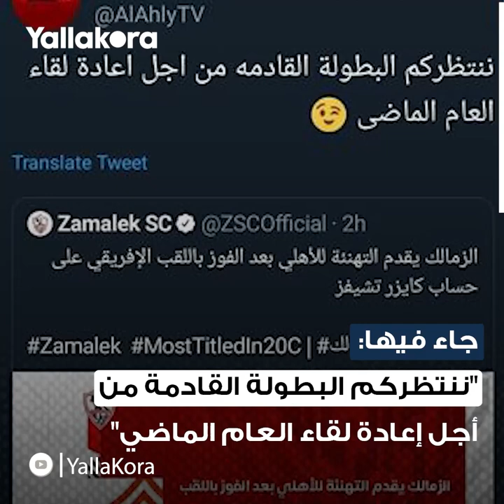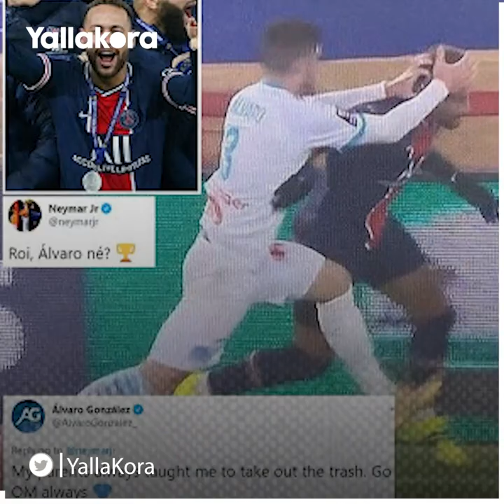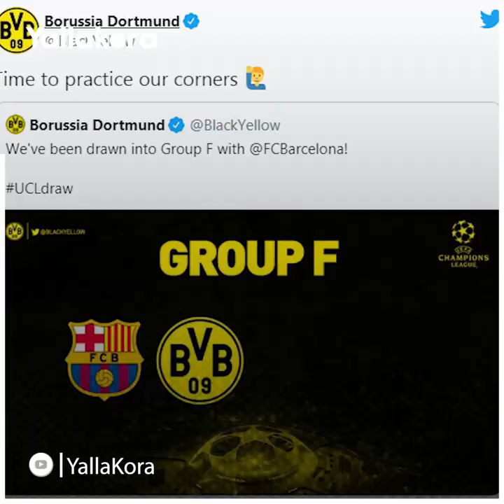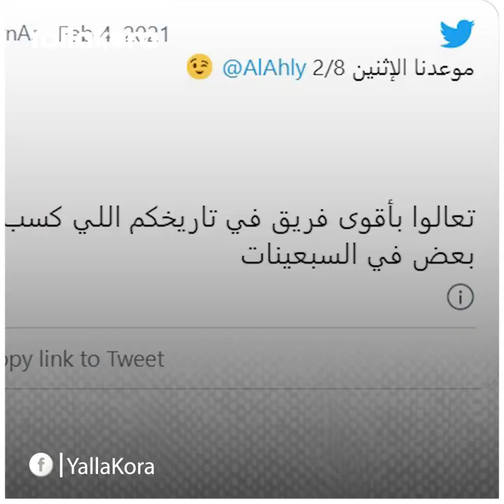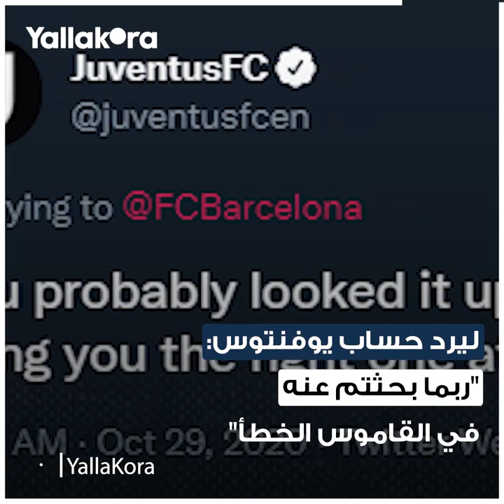السخرية من إبراهيموفيتش ومناوشات الأهلي وبايرن ميونخ.. 7 حوادث سبقت أزمة تغريدات الأهلي والزمالك